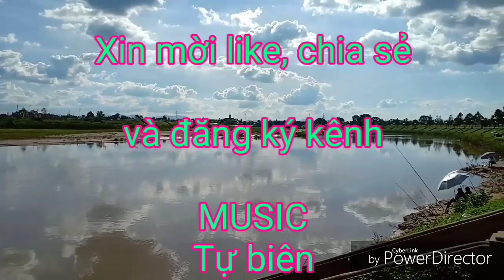Lan Phi điệp rừng Tây Nguyên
Cùng tìm hiểu về phong lan rừng Tây nguyên. Phi điệp (giả hạc) tím hoa đẹp